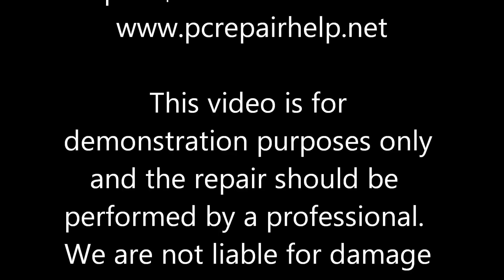Dell Latitude E6410 AC DC Power Jack Repair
Broken power plug on a Dell E6410 laptop.  This notebook needs to be taken completely apart to the main board to access the cable style dc jack.  We perform this service for $69 parts and labor